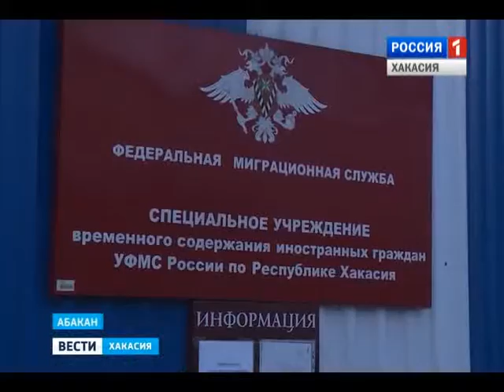Нелегалов из КНР в Хакасии покрывали сотрудники миграционной службы 19.02.2016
Международное сотрудничество. Нелегалов из КНР в Хакасии покрывали сотрудники миграционной службы. Сегодня следственный комитет объявил о возбуждении уголовного дела.